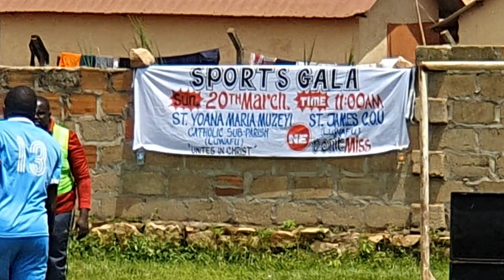FOOTBALL : UNITED IN CHRIST. A NICE GAME BETWEEN ST. YOWAANA MARIA MUZEEYI vs ST.JAMES C.O.U LUWAFU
FOOTBALL: UNITED IN CHRIST.